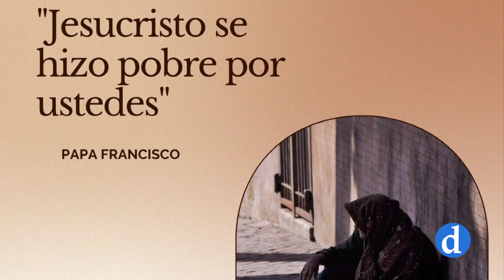Jornada Mundial de los pobres| Así se celebrará en la Archidiócesis y en la Catedral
La Iglesia celebra este domingo la Jornada Mundial de los Pobres. Una oportunidad de gracia para hacer examen de conciencia personal y comunitario. Así lo expresa el Papa Francisco en su mensaje para esta sexta edición de una jornada que también se vivirá en la Archidiócesis de Toledo. Don Francisco Cerro asegura que es una llamada a recorrer el camino de la salvación.

Tras la eucaristía 200 personas atendidas por Caritas disfrutarán de una visita guiada por el templo primado y de una comida ofrecida por tres cofradías de la ciudad